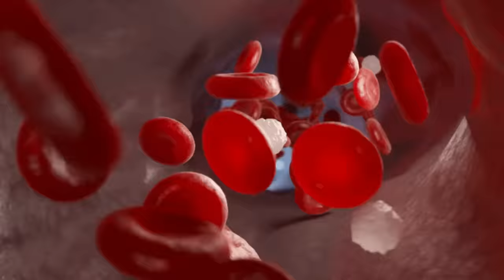Pregnancy Symptoms - ओवुलेशन के 10 दिन बाद ये लक्षण बताते है प्रेगनेंसी हो चुकी है ।Youtube Saheli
आज Ovulation पर विस्तृत चर्चा की गयी है पूरा ध्यान से सुने आपको बहुत ही सरल एवं प्रभावी टिप्स जानने को मिलेगी| वीडियो को जरूर देखे और अपनी सहेलियों के साथ जरूर शेयर करियेगा।🤩🥰 Take Care...!!!